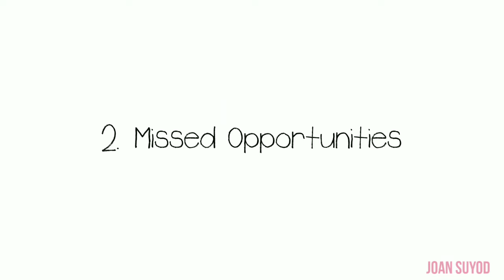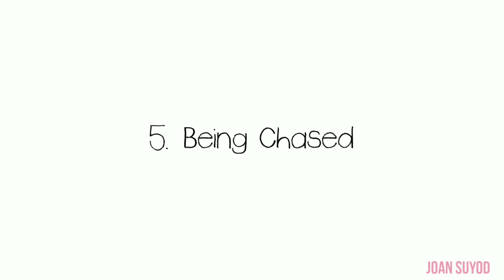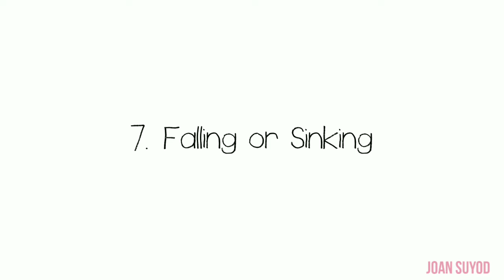Common Dream Meanings You Should NEVER Ignore!